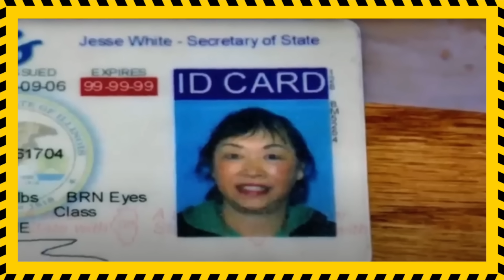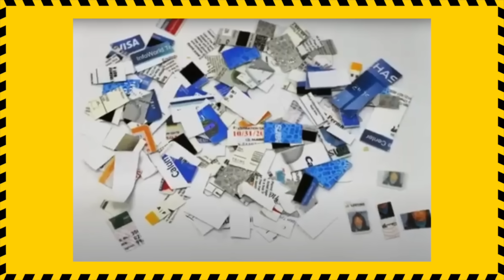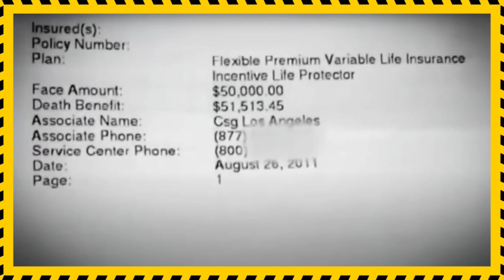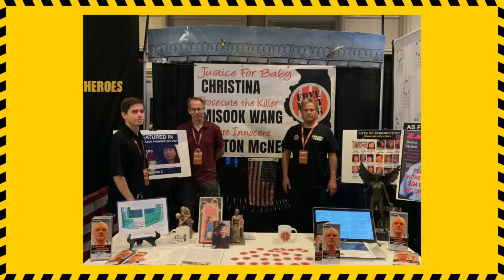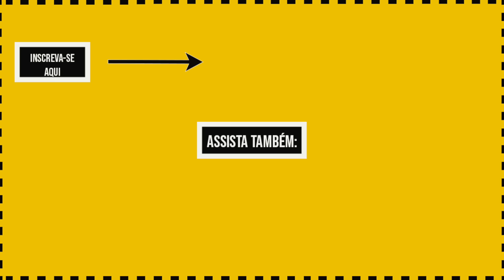CINDERELA ASS4SSIN4 - Caso solucionado - Linda Wenlan Tan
Wenlan Tan, mais conhecida como Linda era uma chinesa, empresária de sucesso, que morava nos Estados Unidos.
Tudo parecia feliz para Linda até a nora dela, Missok entrar na vida dela.
A Missok teve uma história de vida parecida com o conto de fadas, a Cinderela.
Mas diferente do conto de fadas, esta Cinderela não era boazinha e o final não foi feliz.

Assista o vídeo até o final para saber de todos os detalhes desta caso criminal solucionado.

Casos criminais que chocaram o mundo
Aqui você encontra a história do início até o fim pois o canal foca em contar casos solucionados.

🙋‍♀️ Prazer, meu nome é Gisele Yildiz.
Aqui você vai encontrar vídeos de casos criminais que chocaram o mundo.
Eu gosto muito de focar na investigação policial e eu sempre trago todos os detalhes, assim você pode investigar o caso também.
Na maioria dos casos que eu conto, eu costumo indicar algum documentário criminal que foi feito sobre o mesmo caso, assim você pode ter um material ainda mais completo para entender toda a história.

Espero que você goste do canal 🥰